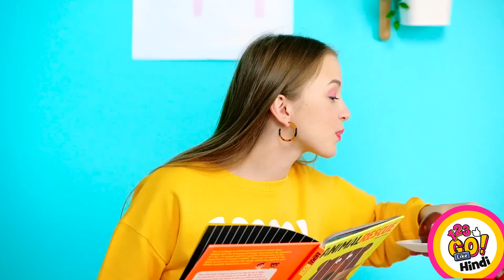दोस्तों के लिए क्रेजी प्रैंक्स || असल जीवन के लिए 123 GO Like के कूल और मज़ेदार प्रैंक्स!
अगर आप पढ़-पढ़ कर बोर हो गए हैं, तो थोड़ा ब्रेक ले लीजिए और हमारे ये प्रैंक ट्राई करें!😱 आज हम आपको दिखाएंगे कि अपने रूममेट के साथ कैसे प्रैंक करें और अपनी बेस्टी को झाड़ू से कैसे डराएँ साथ ही, अपने दोस्तों को सरप्राइज़ देने के लिए जादू की ट्रिक्स भी सीखें!